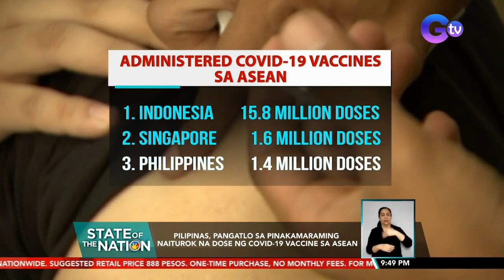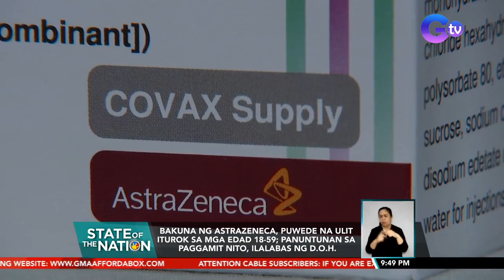Pagbabakuna sa Quezon City, itinigil muna ngayong araw dahil sa kakulangan ng supply | SONA